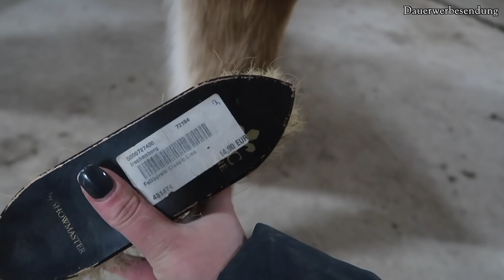ARBEIT, STALL, PFERDE SPIND AUFRÄUMEN CHAOS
Heute ein Vlog Video, ich nehme euch wieder ein bisschen mit

👉🏼 LETZTES VIDEO VERPASST? 👇🏼

👉🏼Videos verpasst zum Thema Schrank

Eure Niki

Snapchat  ➜  Nikiyoutube

Knutsch euch!!!
Eure
Niki

'PR Samples.